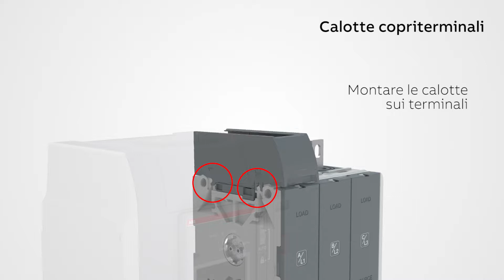Installazione degli accessori - TruONE ATS